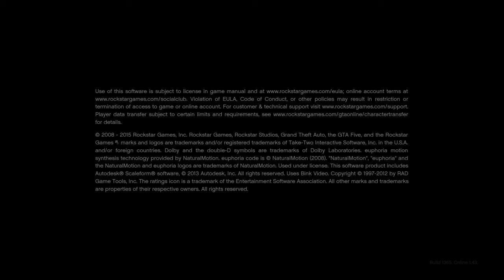Savy's Dyslexia At It's Purest | Random Clip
Good job.